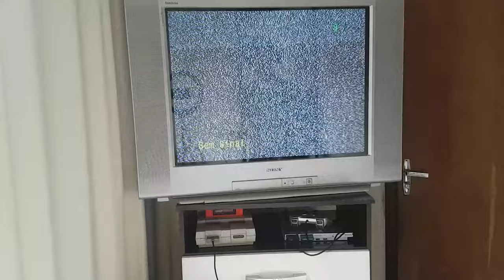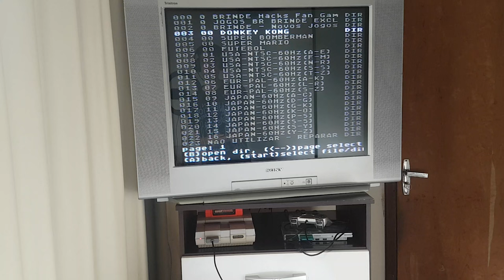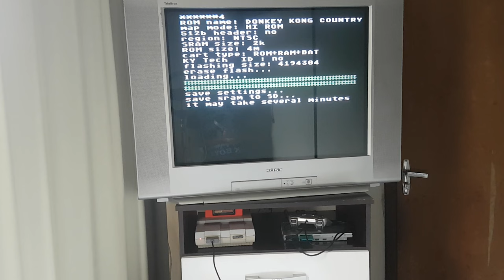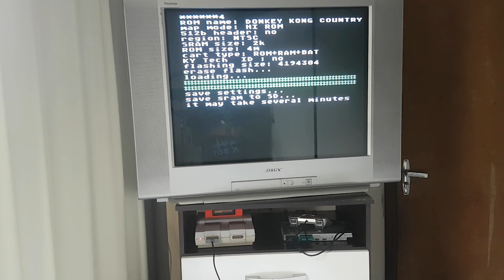Testando o incrível Super Everdrive pela primeira vez - Curtindo jogos no hardware real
Agora com tvs adequadas e everdrive chegou meu momento de sair jogando Super Nintendo a doidado